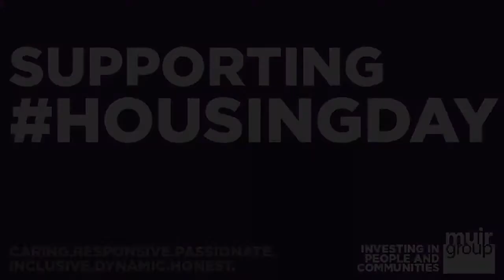Housing Day Teaser Trailer